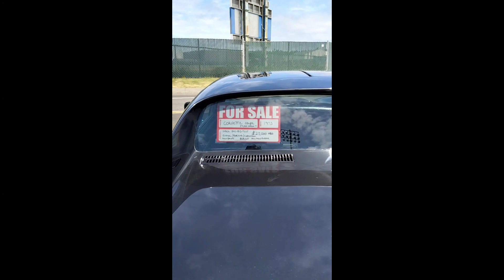First car show of the season (1973 Corvette)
1973 Corvette at the 2023 Rhododendron Festival Car show and beautiful Florence Oregon